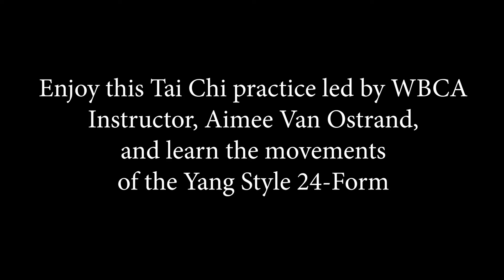Tai Chi with Aimee Van Ostrand